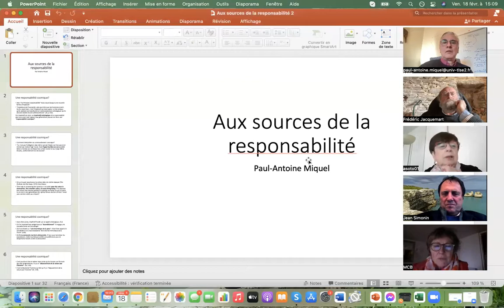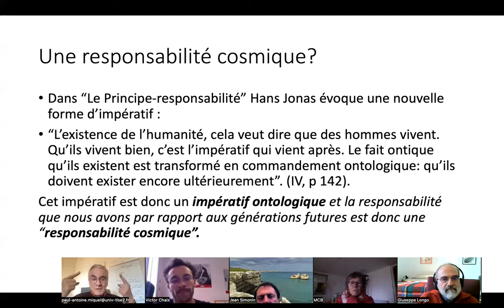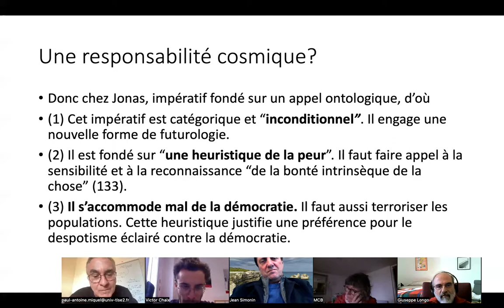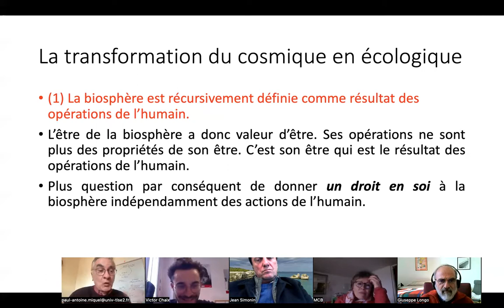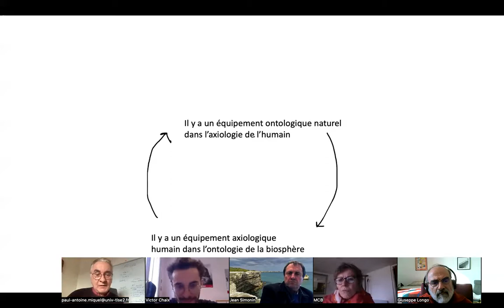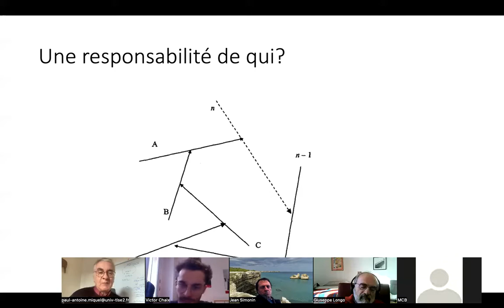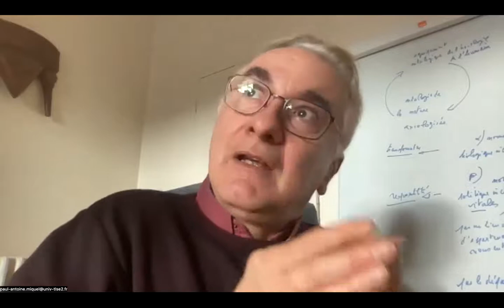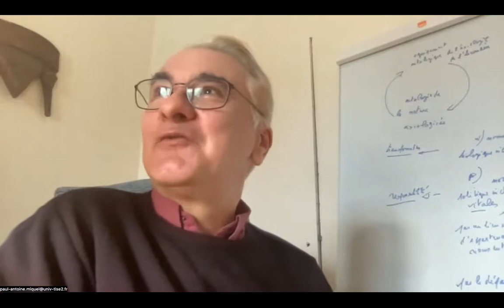Paul-Antoine Miquel — Aux sources de la responsabilité